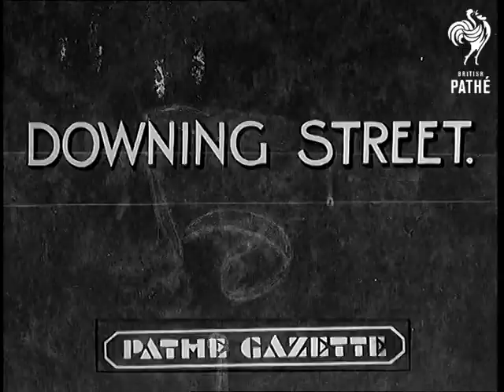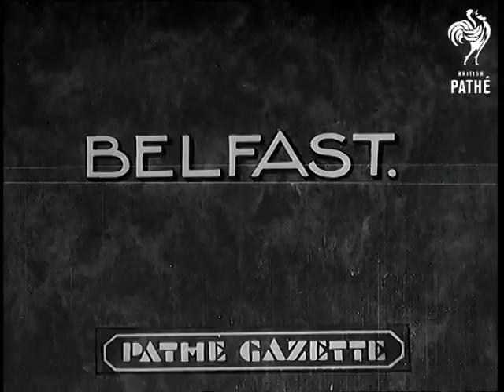News In A Nutshell (1936)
Item title reads - News in a Nutshell.

Intertitle - 'Downing Street' (London) - A Cabinet meeting is called in response to Germany's reoccupation of the Rhineland. L/S of people lining the pavement on Downing Street, the camera pans across them. M/S of Soviet Ambassador Mr Ivan Maisky leaving the Foreign Office and getting into a car.  M/S as Mr J. H. Thomas and Mr Walter Runciman (President of the Board of Trade) leave 10 Downing Street together chatting.  M/S as Lord Hailsham (the Lord Chancellor) and Sir Philip Cunliffe-Lister (Secretary for Air) emerge and walk on looking at the camera.  M/S as Sir John Simon (Home Secretary) and Oliver Stanley (President of the Board of Education) leave deep in conversation.  M/S profile as opposition leader Clement Attlee arrives for a meeting with Stanley Baldwin. M/S of Anthony Eden emerging and walking past the camera.  L/S as crowds move on.

Intertitle - 'Croydon'  (Greater London) - M/S as Tommy Rose's monoplane comes into land at Croydon aerodrome and taxis in front of crowds of people. He has beaten the record for flying from London to Cape Town. M/S as Tommy stands on the wing and coughs, he is surrounded by people on the ground, he jumps down and walks along with them.  M/S of Tommy in the Mansion House where he presents the Lord Mayor of London with a greeting from the mayor of Johannesburg. C/U of him smiling.

Intertitle - 'Off to Egypt.  2nd Battalion Grenadier Guards leave London.' -  M/S as the Grenadier Guards march from Chelsea barracks to Waterloo station with a band in front, various shots of the soldiers, some are carrying weapons.   M/S  as families say goodbye to the boys on the train and wave as they go.  M/S as they walk up the gangway  and get on the "Cameronia". L/S of them on the ship, they cheer and wave to people as it sails away.

Intertitle - 'Belfast' (Ulster, Northern Ireland) - M/S as Viscountess Craigaven, wife of the Prime Minister of Northern Ireland, walks along and is presented with a bouquet by a young boy. M/S of people working on the "Royal Ulsterman" ship.  She pulls the lever, the champagne smashes and the ship is launched, various shots as it slides into the water. Chains are pulled after it.  M/S of the ship.

Intertitle - 'United States' (America, USA) -   L/S of frozen fields and rivers. People slide about and duck under the icy ridges. A man pushes a plunger and explodes the ice on the river.  M/S as vast ice flows move along, M/S of raging torrents pouring down causing swollen rivers.  L/S of a bridge in Tennessee valley, various shots as it is blown up because it has become unsafe.

Intertitle - 'Newcastle' (Tyne and Wear)-  M/S of two new destroyers side by side on launching platform. "Hero" is launched first, then "Hereward" a few minutes later. Various shots as they slide into the water.

Note: The item 'The Late Earl Beatty' is missing from this edition.
 FILM ID:855.21